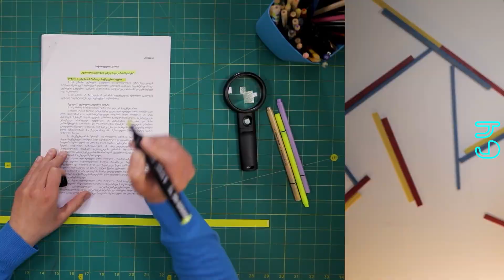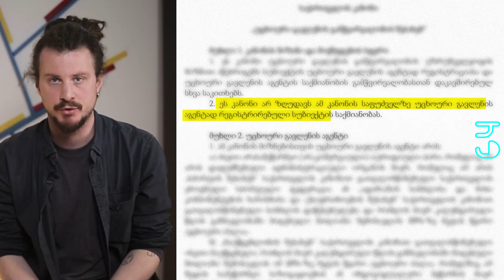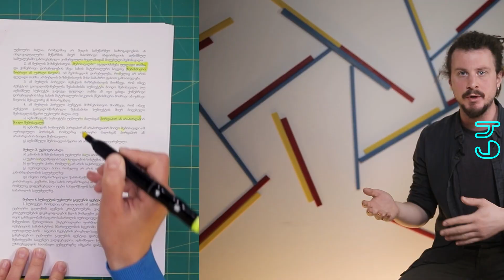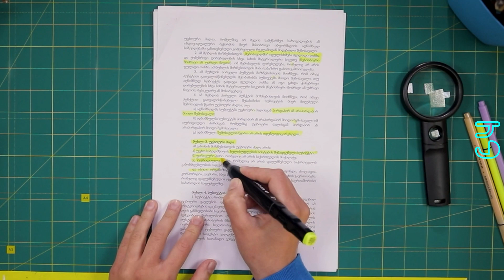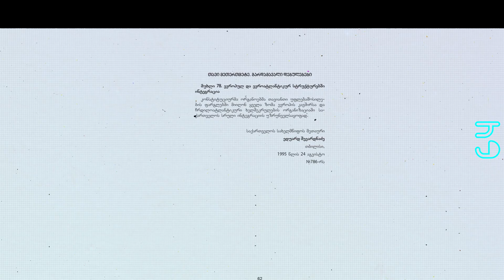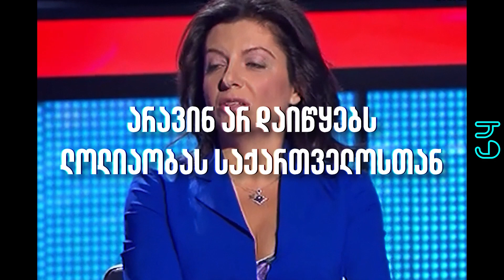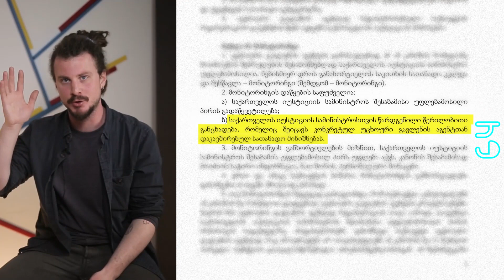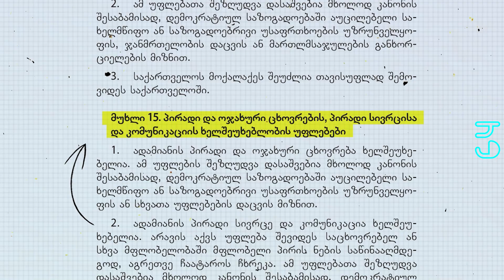"გამჭვირვალობის" შესახებ რუსული კანონის ახსნა მუხლებად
ბევრი კითხვა გაჩნდა, რა კონკრეტული პრობლემები ჰქონდა ე.წ. "უცხოური გავლენის გამჭვირვალობის" შესახებ კანონპროექტს. ჩვენ აგიხსნით დეტალურად, მარტივად და გასაგებად.

Timecodes

0:00 - შესავალი
0:29 - მუხლი 1
5:13 - მუხლი 3
8:24 - მუხლი 4
9:11 -  მუხლი 5
10:31 - მუხლი 6
11:16 - მუხლი 8
12:11 - მუხლი 15